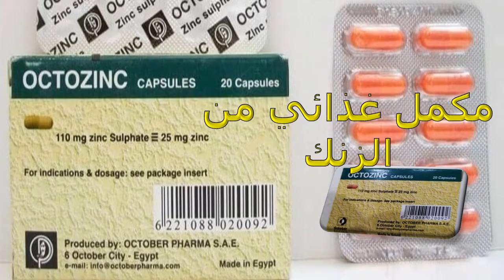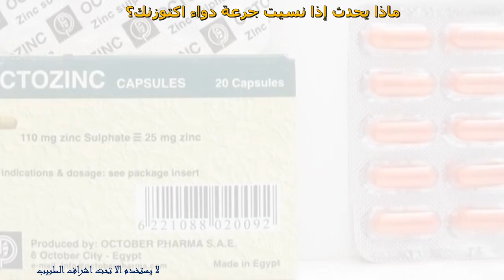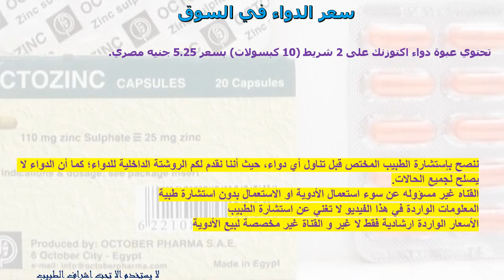ما هى فوائد دواء اكتوزنك Octozinc مكمل غذائي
يعتبر اكتوزنك Octozinc من الأدوية التي تستخدم في حالات نقص الزنك في الجسم ويعد الزنك من العناصر الهامة في جسم الإنسان والتي تحتوي على العديد من الفوائد كما أنه يتوفر في الصيدليات في صورة كبسولات ولكنها تختلف في حجم المادة الفعالة ولا يجب استخدامه إلا تحت إشراف الطبيب
دواعي استخدام دواء اكتورنك
ما هي جرعة كبسولات اكتوزنك؟
ما هي الاحتياطات اللازمة قبل تناول دواء اكتوزنك؟
متى لا تستخدم أقراص اكتوزنك Octozinc؟
ما هو سعر كبسولات اكتوزنك؟
ماذا يحدث إذا نسيت جرعة دواء اكتوزنك؟
الجرعة الزائدة من دواء اكتوزنك Octozinc
ما هي الآثار الجانبية لكبسولات اكتوزنك؟

2) قم بتفعيل زر الجرس علي كل الإشعارات "🔔"
3) حط like ع الفيديو ده لو عجبك و شكرا جدا 😍🙏
4) يمكنك نشر الفيديو الآن و مشاركته مع أصدقائك 🔄